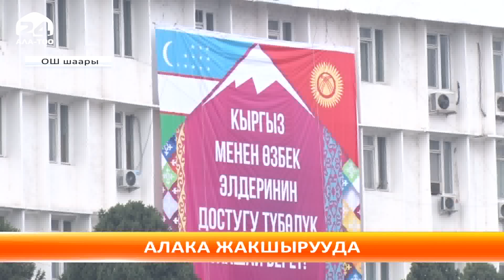Ош жергеси Өзбекстандан келген конокторду тосту